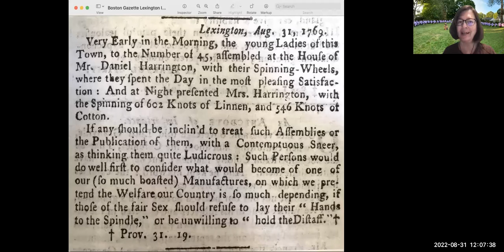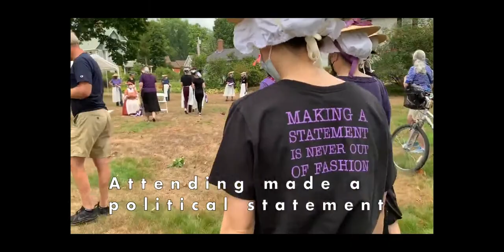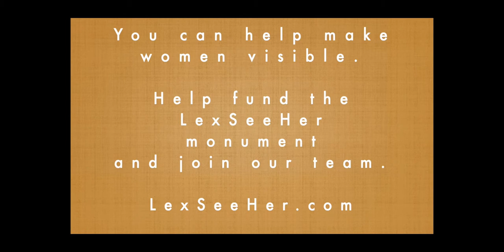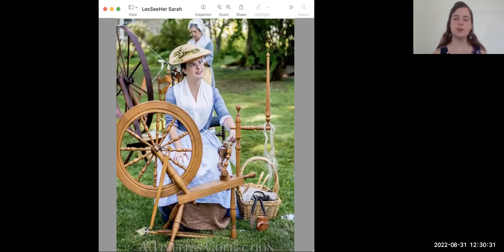LexSeeHer Speaker Series: Remembering The LexingtonLadies: 1769 Spinning Tableau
Sarah McDonough from Lexington Historical Society and Jessie Steigerwald from LexSeeHer will join in conversation to discuss the “Lexington Ladies” who made history/herstory in the summer of 1769. Anna Harrington hosted 45 ladies in a demonstration at her home - just across from the Town Commons (now known as the Battle Green). This was years before the Battle, but Lexingtonians were already frustrated by taxes on imported textiles. Women took their grandmothers’ spinning wheels outside as a sign of economic agency and political defiance.  Join us to learn more about Lexington’s bold women across time! And save the date for Saturday August 27, 1:00-3:00 p.m. for the second annual Spinning Tableau - an artistic installation that pays tribute to the 45 women.

This program is made possible by the generous donors to the Cary Library Foundation.